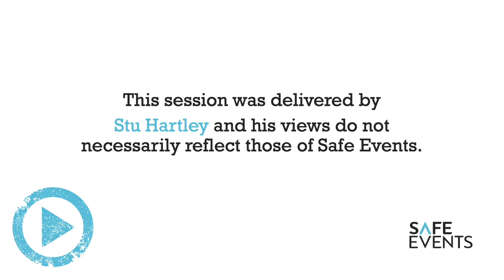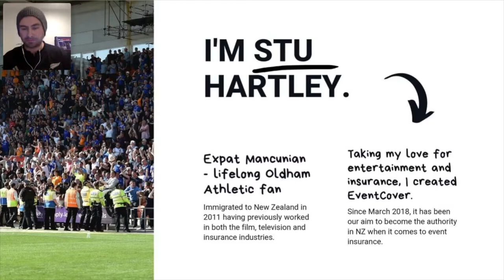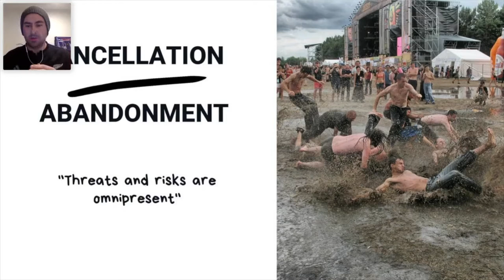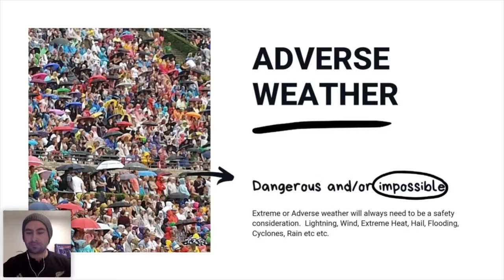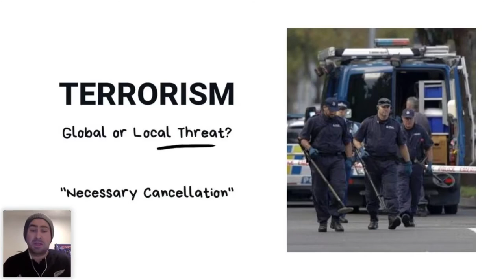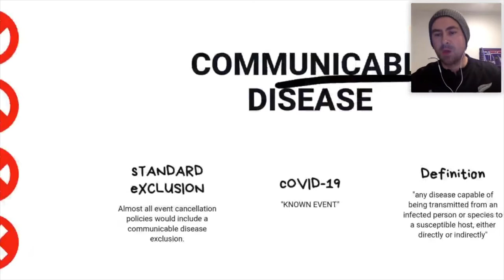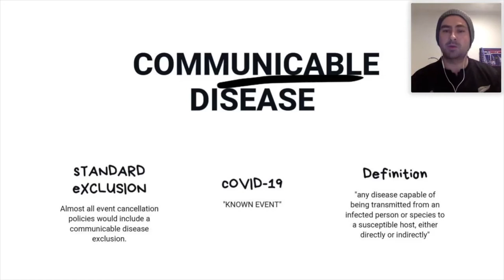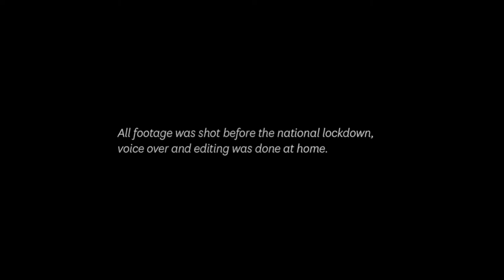EventInsights webinar - Event Insurance 101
This webinar, entitled Introduction to Event Insurance 101, was delivered by Stu Hartley, EventCover, NZ, on 10th July 2020 as part of the Eventinsights webinar series, curated by Safe Events.

The webinar series is produced with the kind support of Actavo Events.